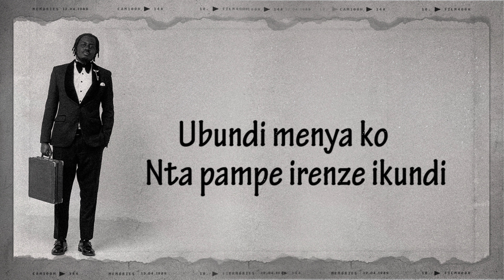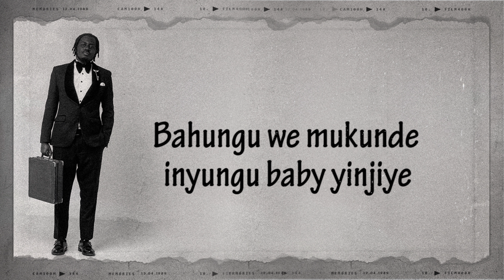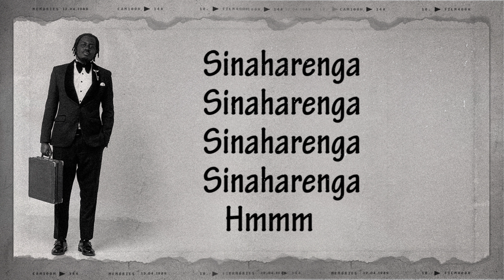Mr. Kagame - Akanini k'icumi (Official Lyrics video)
Audio: Vibee
M&M: Herbert Skillz

Lyrics: NKOTA